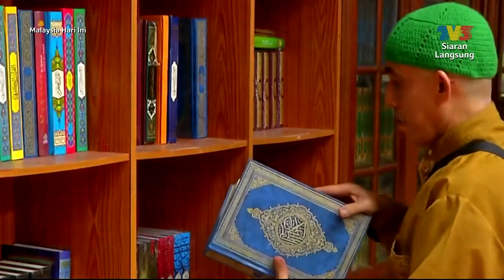Laporan: Dimentia | MHI (16 Jun 2022)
Topik: Laporan: Dimentia